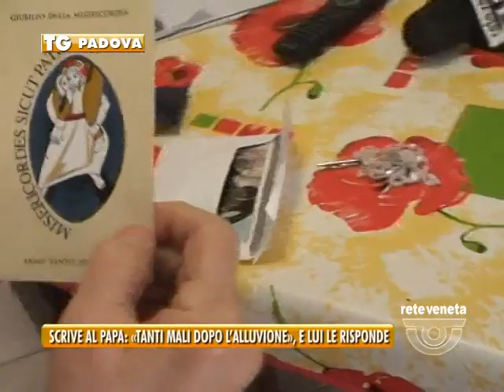TG PADOVA (01/11/2016) - SCRIVE AL PAPA: «TANTI MALI DOPO L’ALLUVIONE», E LUI LE RISPONDE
TG PADOVA (martedì 1 novembre 2016) - Sono stati i carabinieri a trarre in salvo la signora Gianfranca, che oggi ha 80 anni, e non può dimenticare quello che suoi occhi hanno visto 6 anni fa quando l’acqua ha travolto ogni cosa nella sua casa.

Hanno salvato la sua vita e quella del suo cane intrappolato nella recinzione in Via Giotto, dove ad un centinaio di metri di distanza a rotto l’argine. Quando l’emergenza è finita però, il suo corpo si è ammalato.

Il papa il 15 Giugno ha risposto . Ecco la lettere che Gianfranca ci mostra con orgoglio, un rosario  benedetto e il Santino della Misericordia.

La preghiera di Papa Francesco è arrivata fino a qui, in un territorio che non può dimenticare. Era l’l.30 6 anni fa quando si chiuse il ponte di Tencarola perché l’acqua del Bacchiglione superava il livello di guardia. In questo punto l’argine del Roncajette si rompe e San Nicolò è un comune in ginocchio travolto dall’acqua e dal fango.